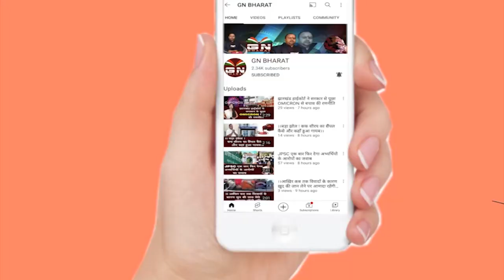सहारा इंडिया में फसे पैसे को लेकर सुखदेव नगर थाना में FIR, अब मरने-मारने को तैयार हैं कर्मचारी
sahara india
sahara india news
sahara india subrata roy